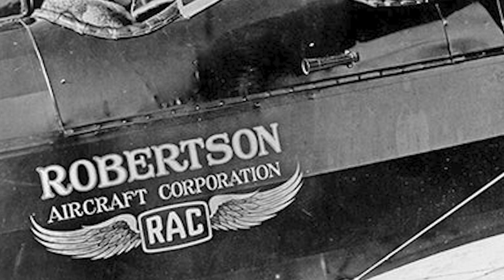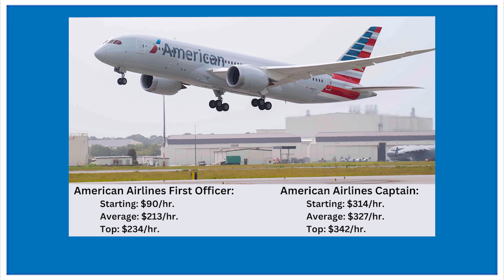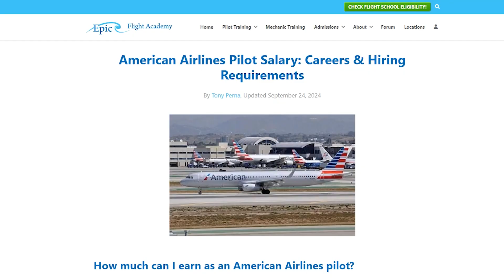American Airlines | Pilot Salary, Careers & Hiring Requirements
Wondering what it takes to become a pilot at American Airlines? In this video from Epic Flight Academy, we explain the current hiring requirements for pilots at American—one of the world’s largest and most respected airlines.

You’ll learn:
• Minimum flight hours and certifications required
• Which licenses you need (CPL, ATP, etc.)
• Whether a college degree is necessary
• What experience American Airlines looks for in new hires

How Epic Flight Academy helps students meet these qualifications and prepare for airline interviews

Whether you’re just starting your flight training or actively working toward your airline career, this video offers a clear roadmap for how to become a professional pilot at American Airlines.

Chapters:
0:00 - Introduction
0:28 - The creation of American Airlines
1:07 - Building a fleet
1:30 - Growth and expansion of American Airlines
1:50 - Innovating air travel for the future
2:50 - American Airlines today
3:41 - American Airlines hiring requirements and employee packages
4:56 - An American leader in global air travel

Learn more about American Airlines pilot salary and hiring criteria on our

Epic Flight Academy is America’s Largest FAA Part 141 Flight School, offering professional pilot training and aircraft mechanic programs since 1999. Students from over 110 countries have launched their aviation careers with Epic. Our graduates now work for 300+ airlines worldwide. Learn to fly, train as an aircraft mechanic, and start your aviation career today!